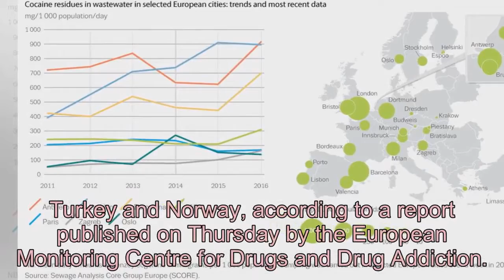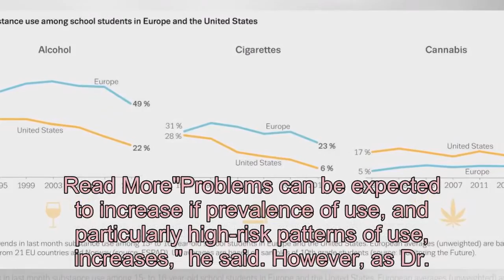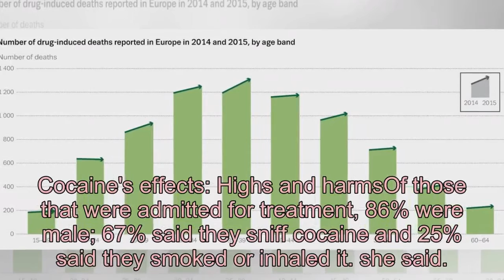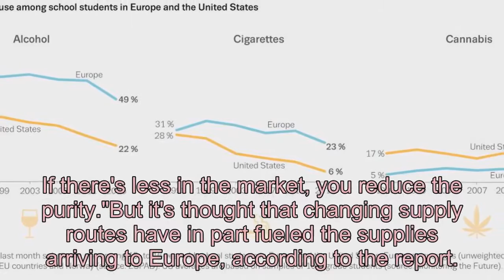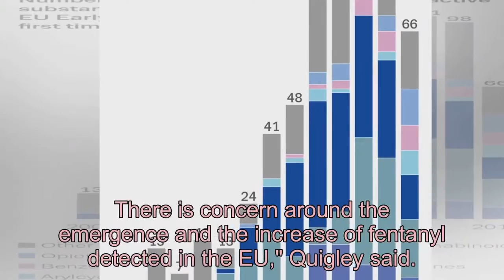Rising cocaine purity and availability fueling addictions in Europe